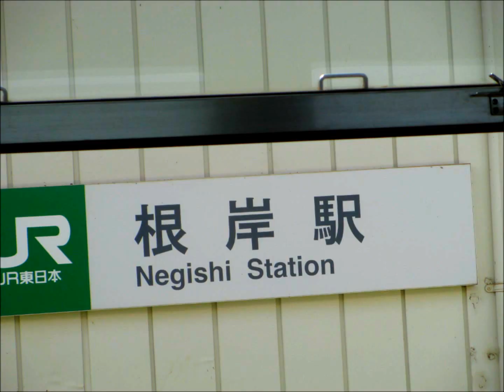33.(只)根岸駅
33.(只)根岸駅です
福島/会津美里町にある駅です
神奈川県にもあるので,(只)根岸とも書きます